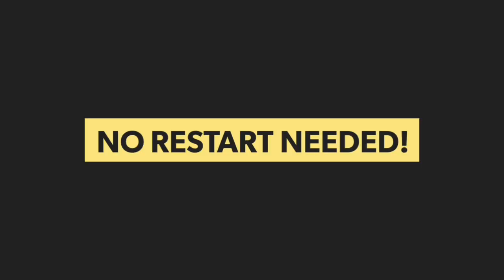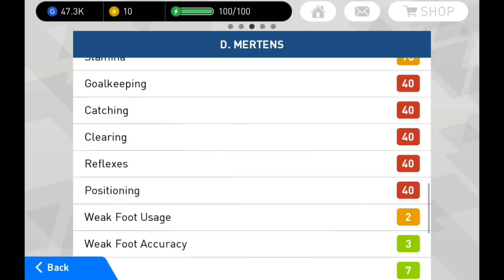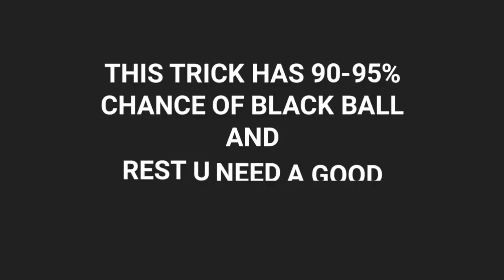How to get a black balk in pes 2018 agent || secret trick|| most working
Hey guys checkout this superb trick! Its most working in forward agent 10,000 gp.